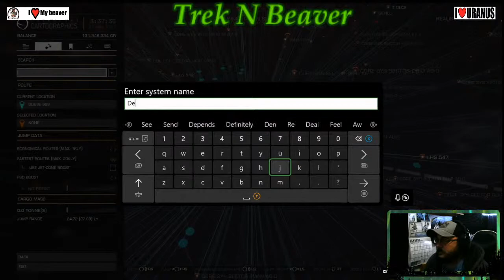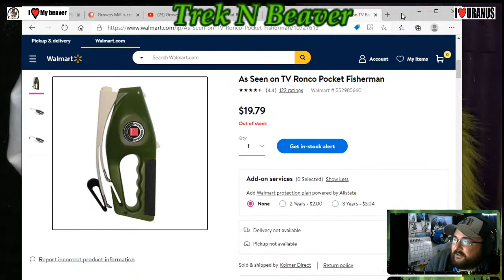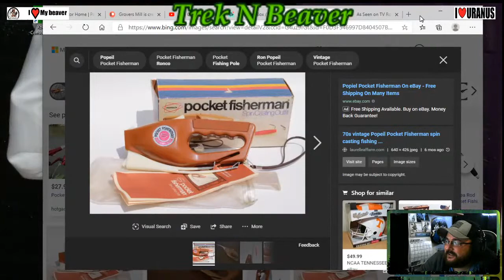Looking for trouble